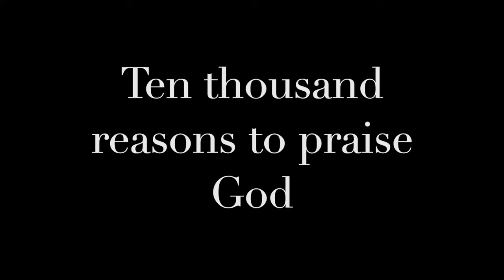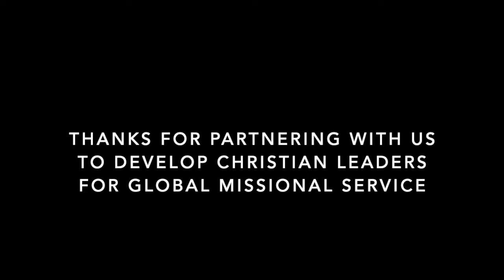East Mountain 10 Year Anniversary Testimonials: Part 6